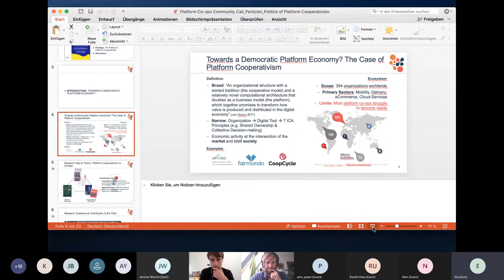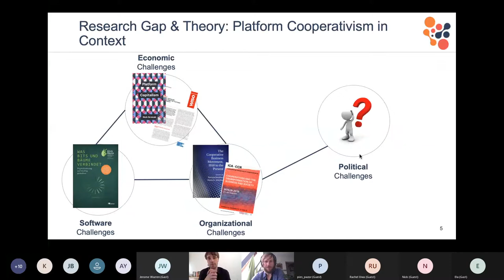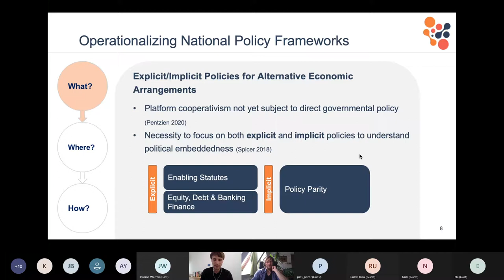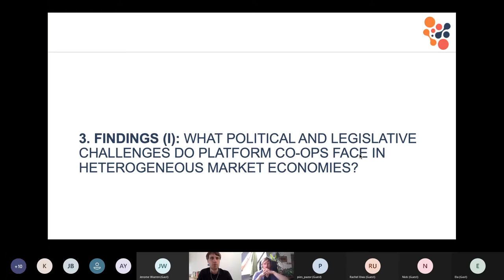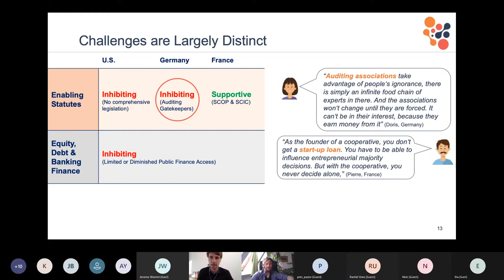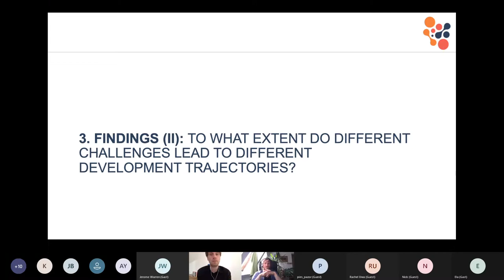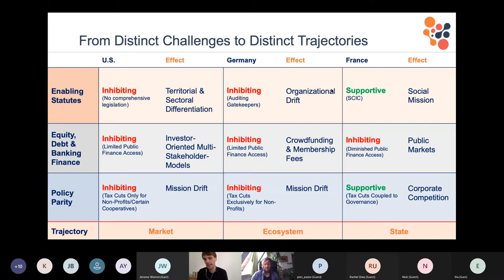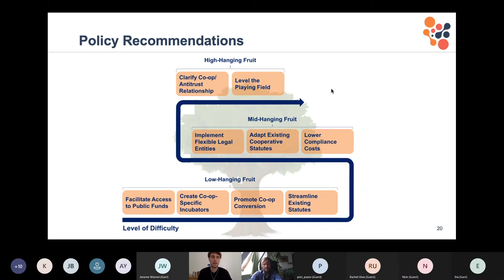Platform Co op Community Call 12 03 2021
Jonas Pentzien presenting the results of his research study which is available